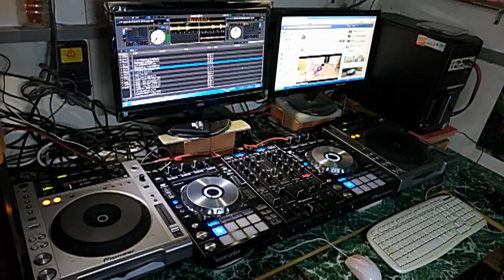未命名標題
( T )楊宗憲-天大的誤會-80